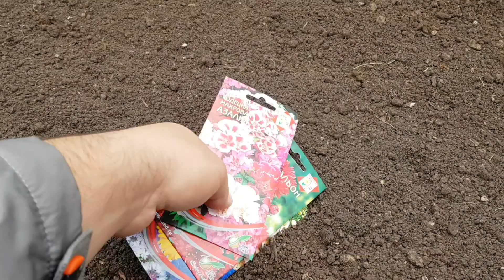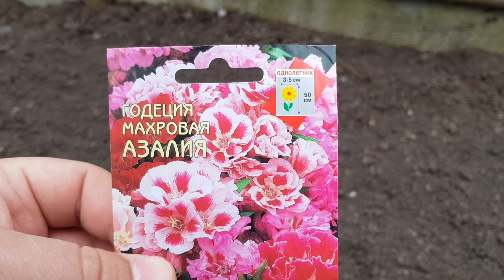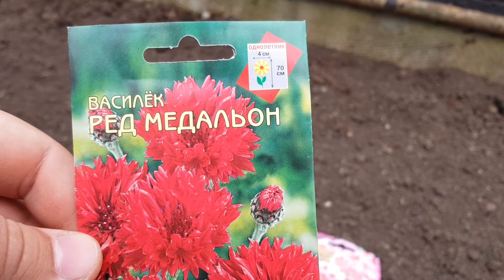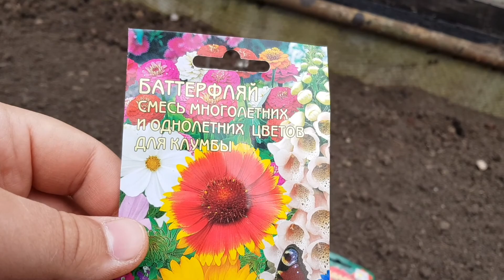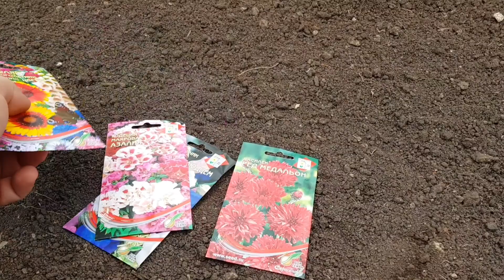ВЛОГ Накрываем ПАРНИК / КАКИЕ ЦВЕТЫ купил / Скворцов снова нет 😞 27.04.2020